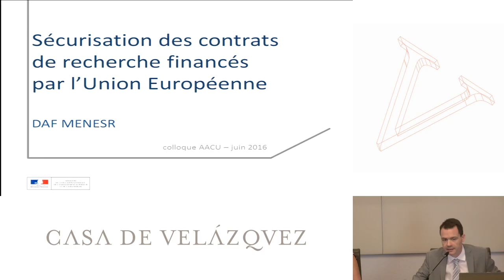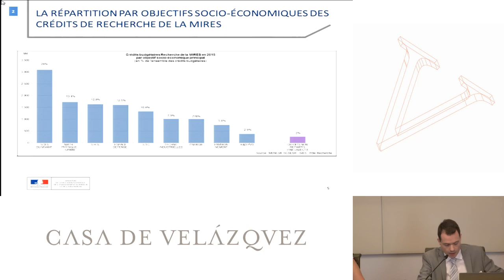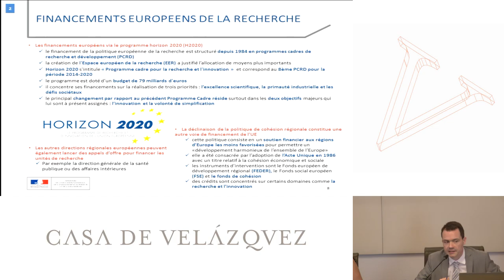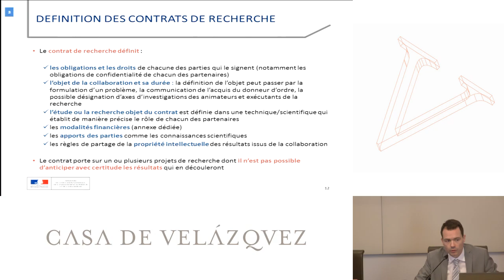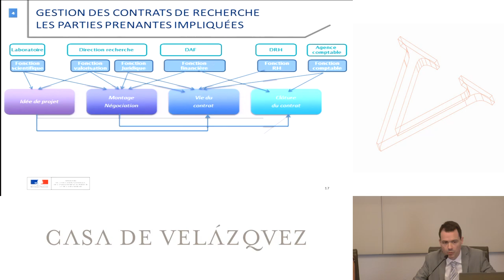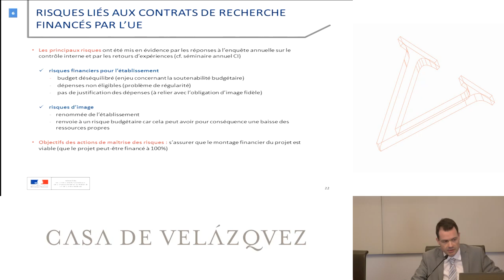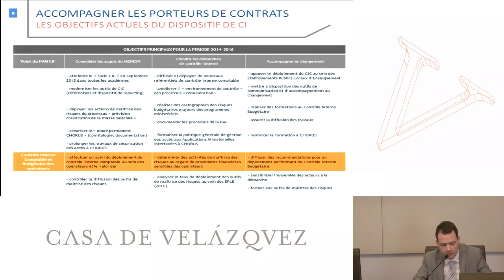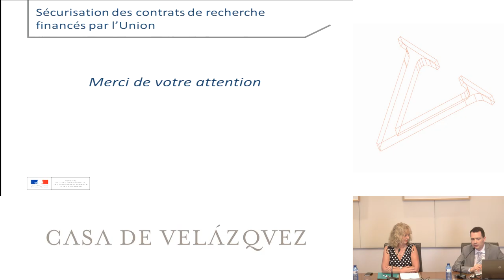Sécurisation financière des contrats de recherche financés par l'UE et le respect de la ...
Trébillon Jean-Philippe
Podcasts de la Casa de Velázquez